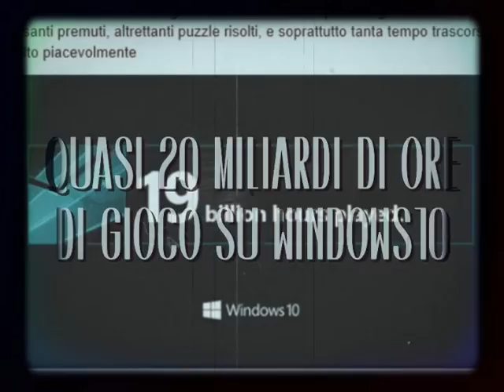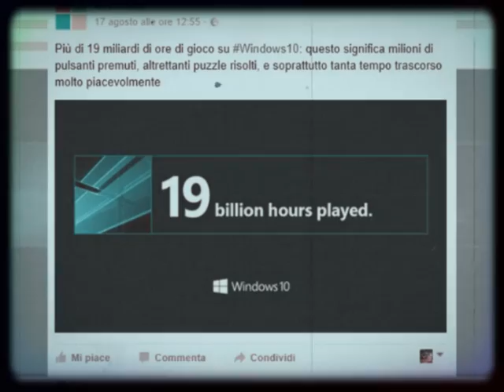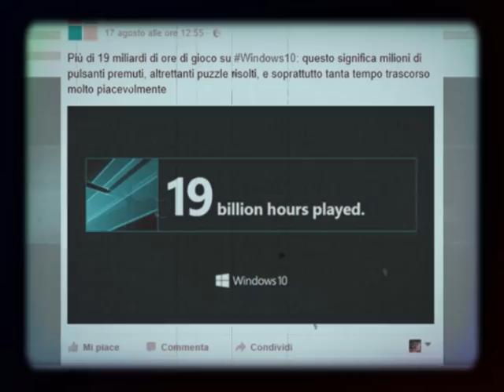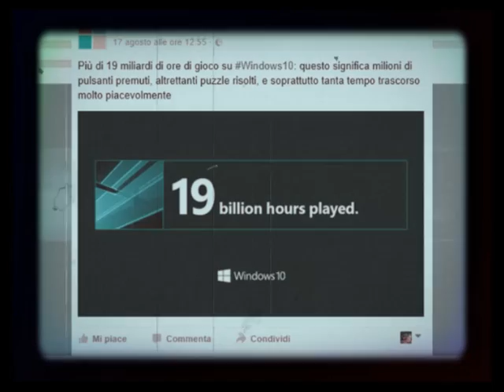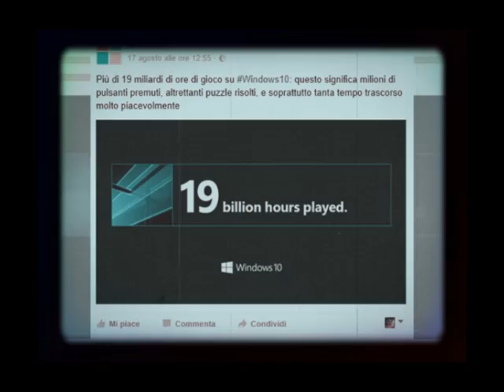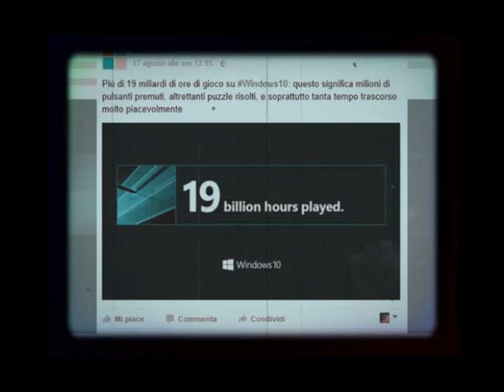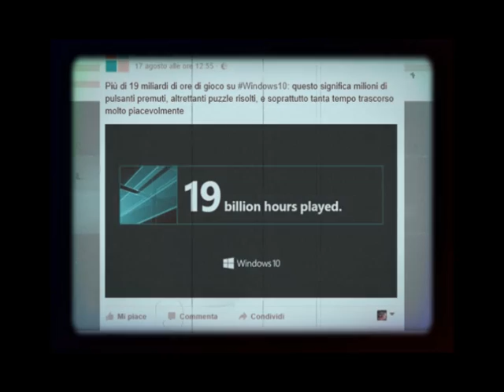Quasi 20 miliardi di ore di gioco su Windows 10